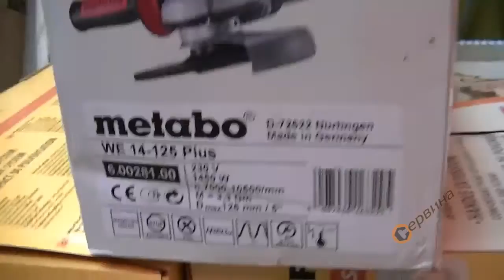Ъглошлайф Metabo WE 14-125 Plus 600281000 - 1400W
- Мощен Metabo Maraton двигател
- Лек и удобен
- Дълъг живот посредством добрата защита от прах
- Предпазен съединител за изключване на мотора при блокиране
- Решетка за защита на намотките
- Регулиране на оборотите
- VTC - константна електроника за постоянни обороти и при натоварване
- Плавен старт
- Защита от случаен пуск
- Самоизключващи се четки, сигнализиращи износването
- Лесно позициониране на предпазителя
- Виброулавяща ръкохватка Metabo VibraTech - MVT
- Quick система за бърза смяна на диска без инструмент
- Висок въртящ момент
- Оптимизирано охлаждане
Параметри:
- Номинална мощност: 1400 W
- Изходна мощност: 830 W
- Обороти на празен ход: 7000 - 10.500 min-1
- Диаметър на шлифовъчния диск:  125 mm
- Резба на шпиндела: М14 х 2
- Тегло: 1,9 кг